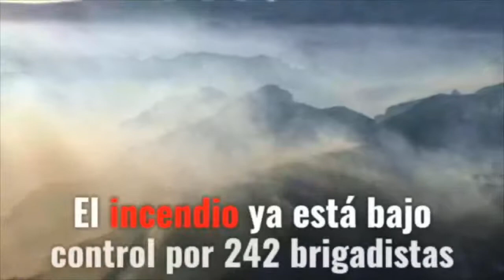15 días de incendio consume 13 mil hectáreas en Madera